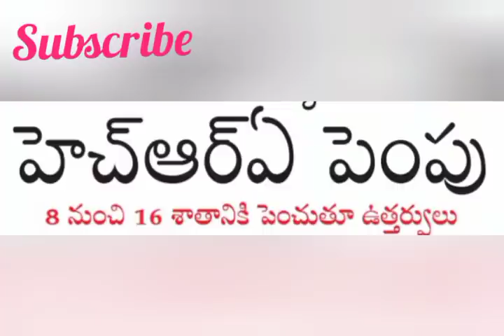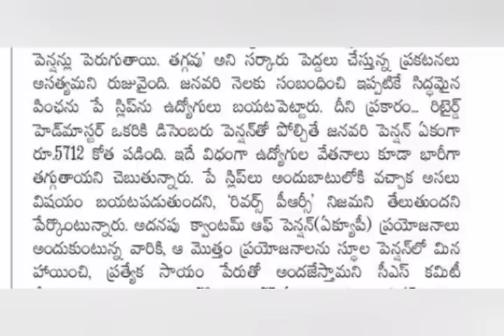ఉద్యోగులు పెన్షనర్లు PRC, HRA పెంపు కీలక నిర్ణయం | Ap Government employees news || pensioners